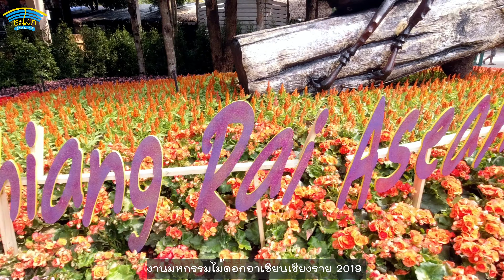งานเชียงรายดอกไม้งาม ครั้งที่ 16 Vs งานมหกรรมดอกไม้อาเซียนเชียงราย 2019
Chiang Rai 16th Beauty Flower Fair Vs ASEAN Flower Fair, Chiang Rai 2019 ງານວາງສະແດງດອກໄມ້ງາມຂອງຊຽງລາຍຄັ້ງທີ 16